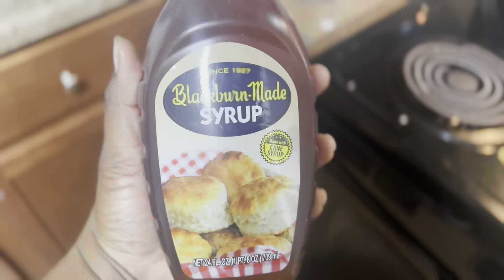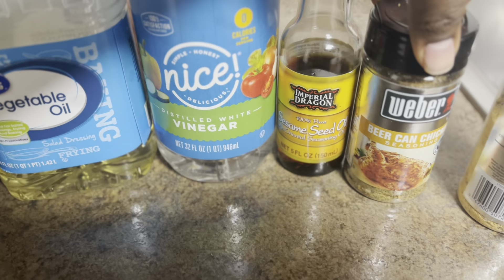WKND Vlog: Breakfast | Family Time | Meal Prep | Chit Chat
Welcome to another video. In the video, you are looking at a weekend in our life. We spent time as a family and there are a lot of chit chat going on as well.Sit back, relax, and enjoy!

 / sincerelyafri.  .

 / sincerelyafriki.  .